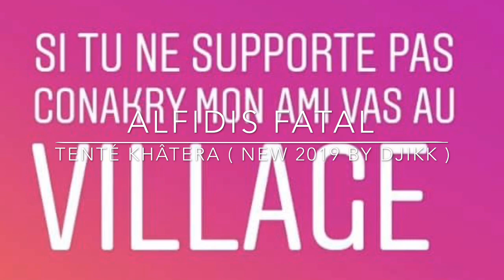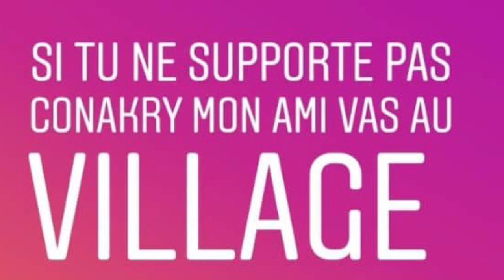ALIDFIS FATAL | Fenté Kharera | 🇬🇳Official Music 2019 | By Dj IKK